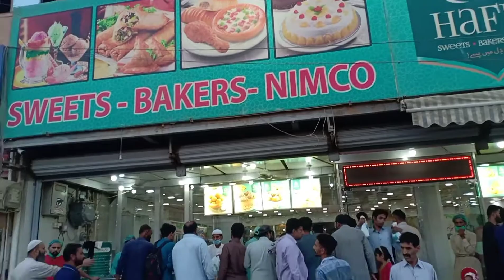کی گھما گھمی | پکوڑے سموسے رول دہی بڑے | رونقیں رمضان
افطار کی گھما گھمی | پکوڑے سموسے رول دہی بڑے | رونقیں رمضان
if you were unable to receive any video then do send msg on or for any suggestions, you are more than welcome 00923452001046